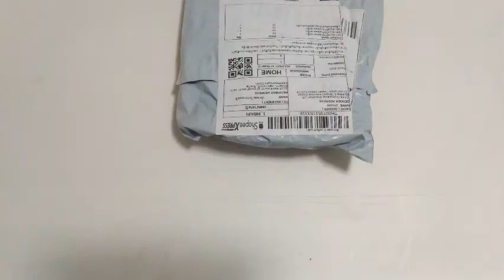LEGO Samurai & MasterChief review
In this video, we're looking at this Chinese Lego custom Samurai minifigures and a masterchief minfigure from Halo franchise.